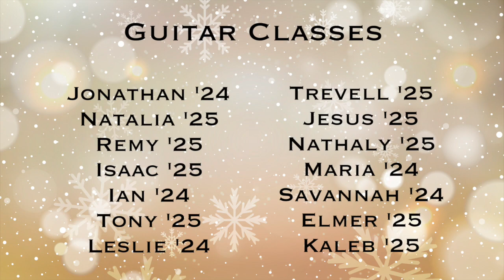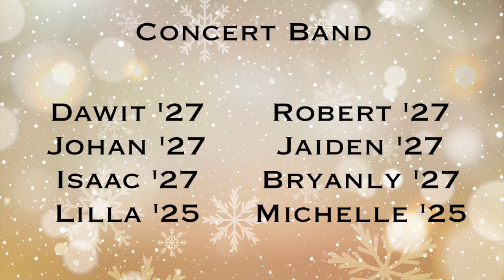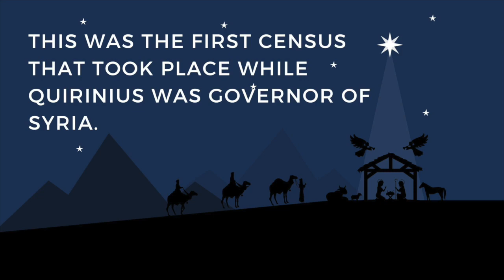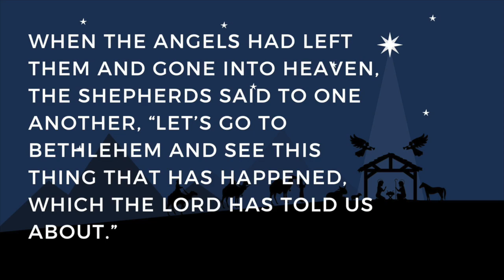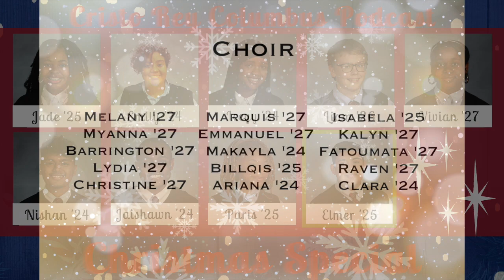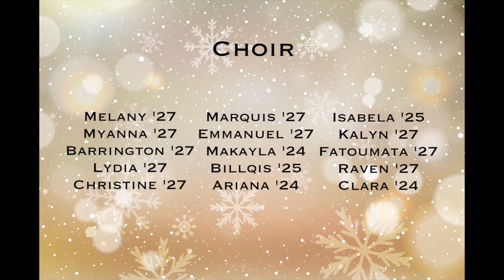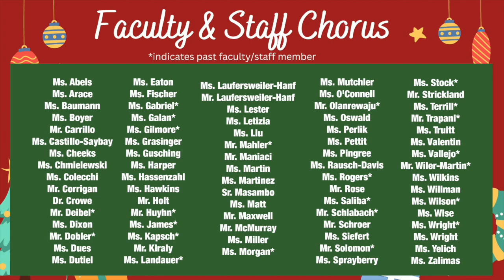Cristo Rey Podcast 12/13/23 (Christmas Special 2023)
Episode 129

Lead graphic designer: Dorcas '26

Special thanks to Mr. Corrigan's daughter Kathleen who assisted with this episode.

Christmas Images by:
"Nice Christmas Background White Background with Copy Space" by denamorado on Freepik
"Merry Christmas Handwritten Text" by katemangostar on Freepik
"Christmas Background with Bokeh Snowflakes" by s.salvador on Freepik